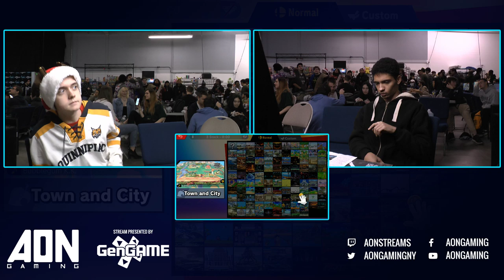AON Ultimate #054 Demise Mr E (Lucina) vs Billly Schillly (Pichu) Winners Round 3 Smash Ultimate